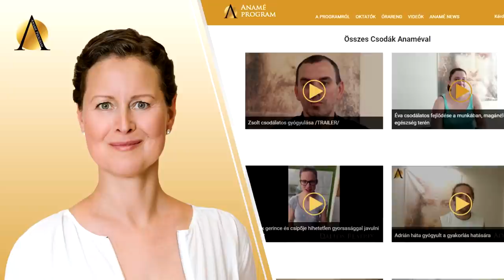Hogyan is működik az Anamé által közvetített energia?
Fogadjátok szeretettel Anamé üzenetét a nálunk tapasztalható energiáról, és közvetítőiről: az Anamé csakravízről, kristályokról, az Anamé Musicról, a könyvekről, és magukról az oktatóinkról!

Szeretnél többet megtudni az Anamé Programról? Látogass el a weboldalunkra